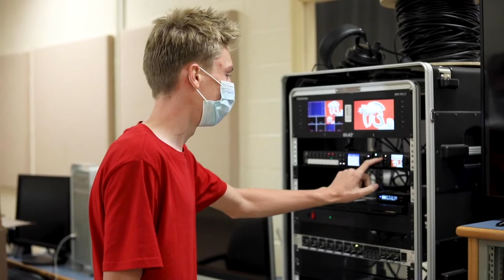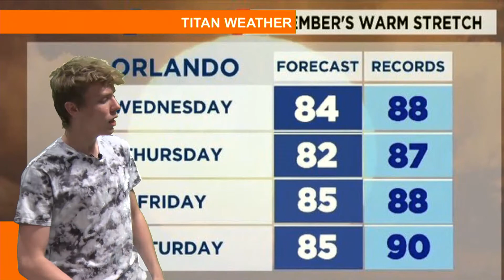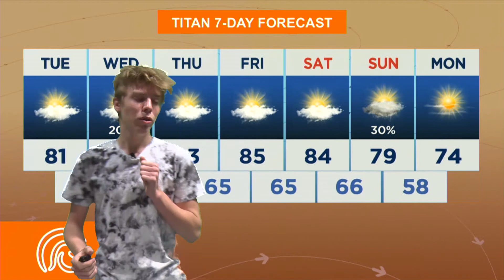Titan Weather 12/09/ 2021